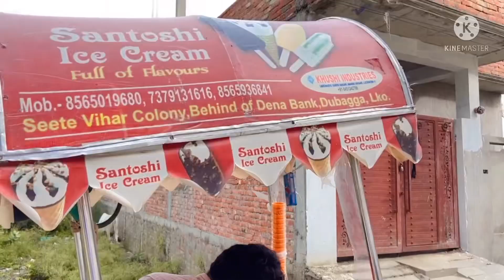Daily vlog | Khet me gup shup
Daily vlog khet me ghup shup

Your search :
My first vlog
My first vlog viral kese kre
First vlog
Active Rahul
My first vlog viral kese kre 2022